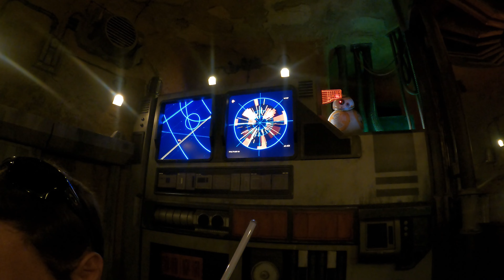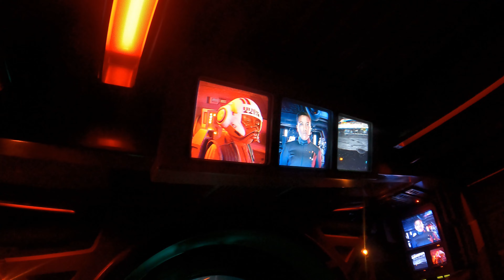Galaxy's Edge November 2023 - Rides and Experiences!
Walt Disney World Hollywood Studios Galaxy's Edge.

Come with me on some of the rides like, Rise of the Resistance, and Star Tours, Also, Check out Savi's Workshop and Oga's Cantina!!